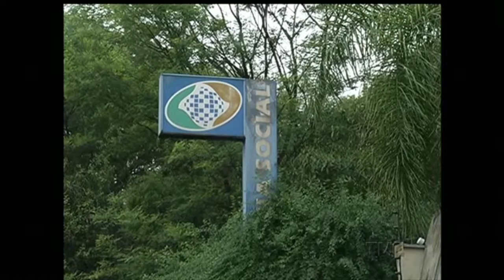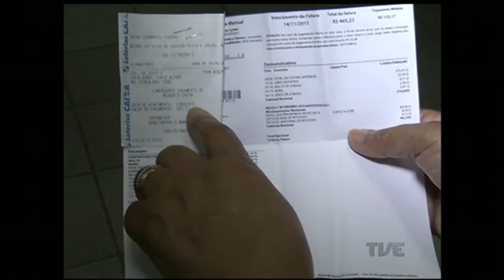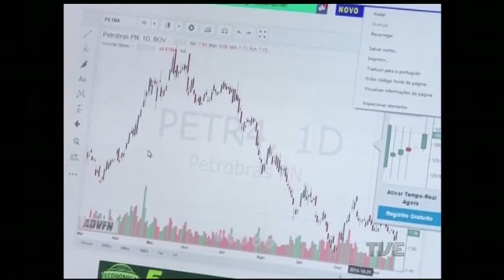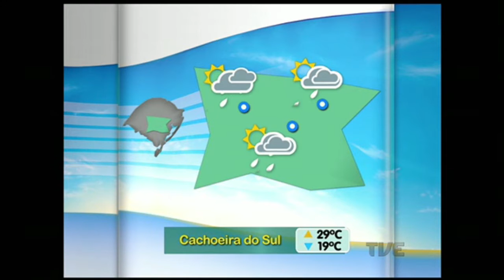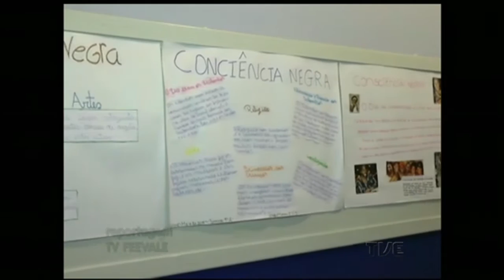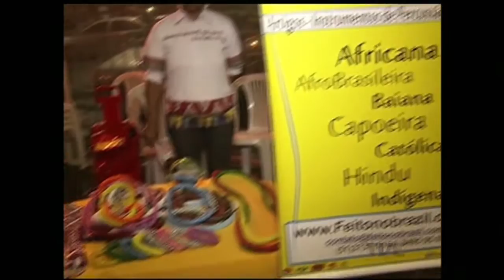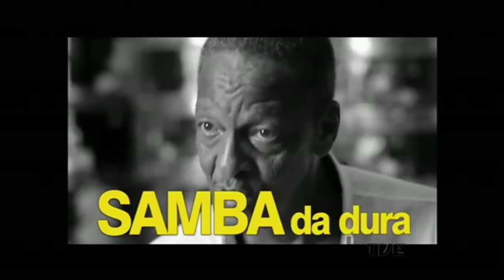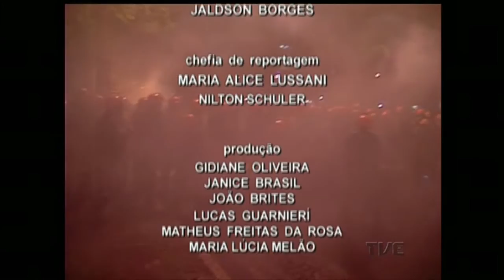Canal Aberto TVE | 18/11/2015